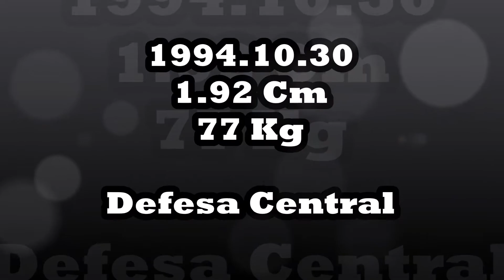Tiago Correia Highlights 18/19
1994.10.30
1.92 Cm
77 Kg

DEFESA CENTRAL